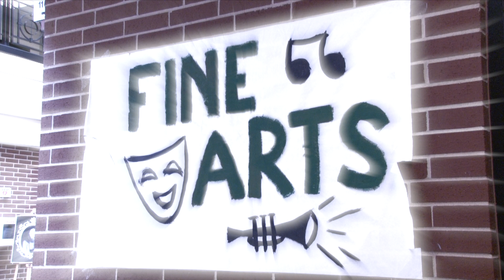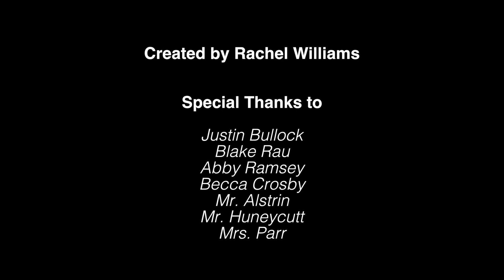Prosper High School Band Recruitment Video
I had the awesome opportunity to create the band recruitment video for my school! I would like to thank the band directors and the people involved who helped make the production of this video possible. Enjoy!

Music
Got It by Marian Hill
Kusanagi by ODESZA